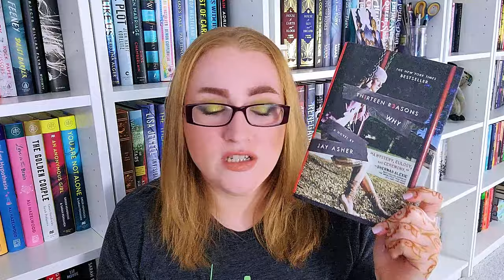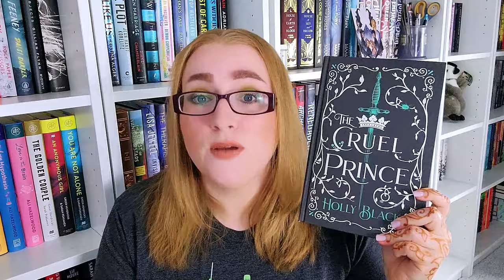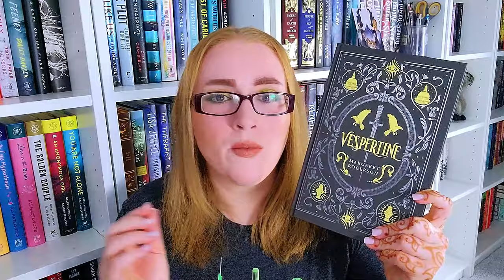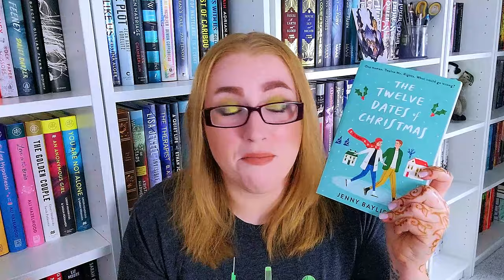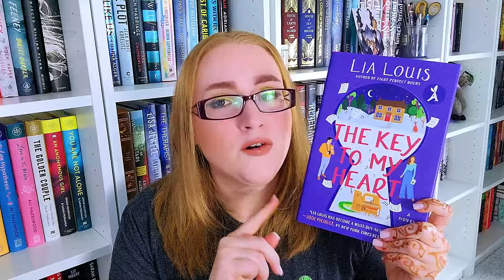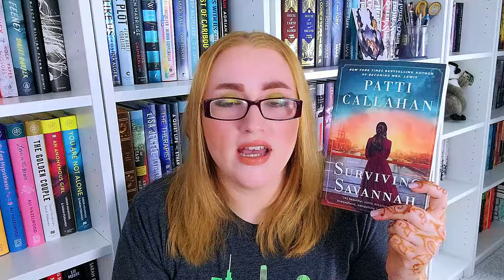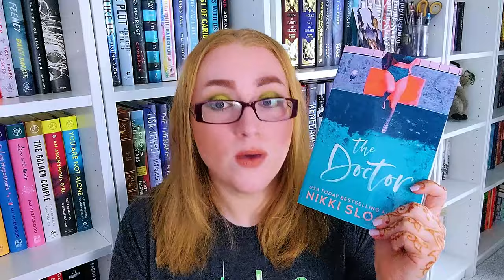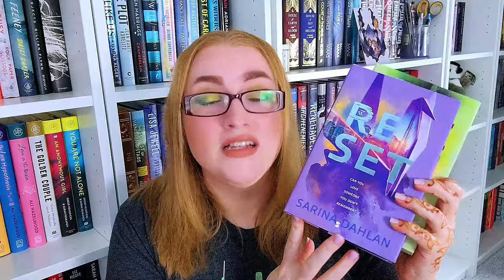Bookmas Day 8: Huge Book Unhaul! 90+ Books Gone!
It is time to get rid of all the unhaul books I have been hoarding for the past several months!

0:00 - Intro
0:30 - Addressing some viewer comments
1:47 - Beginning of Haul
31:53 - Conclusion

Music from Uppbeat (free for Creators!)